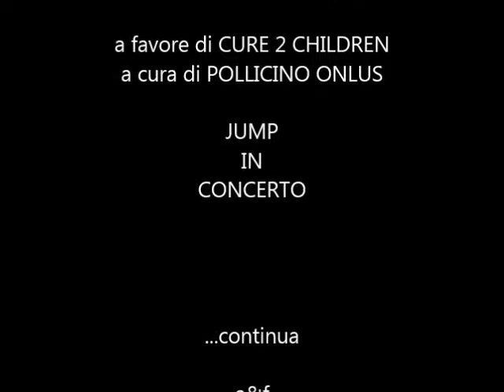FESTA DI SOLIDARIETA' AI RENAI PER CURE 2 CHILDREN - SPETTACOLO MUSICALE - CANZONE FINALE "JUMP"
22 Settembre 2018
ELICHE, LANTERNE E MUSICA
dal 22 al 23 Settembre PARCO DEI RENAI
FESTA DELLA SOLIDARIETA'
per Cure 2 Children a cura Pollicino Onlus-Signa
SPETTACOLO MUSICALE - CANZONI FINALI JUMP(SALTA)